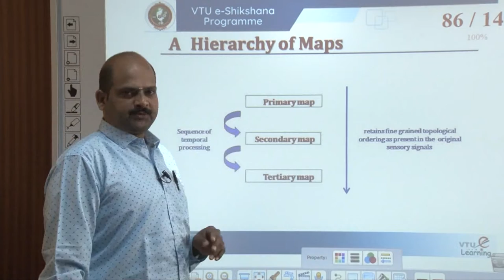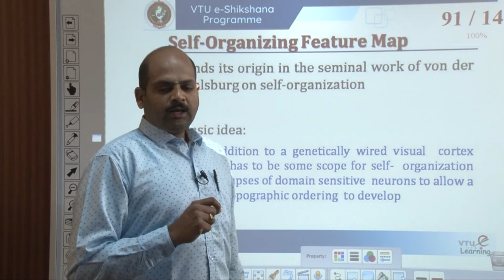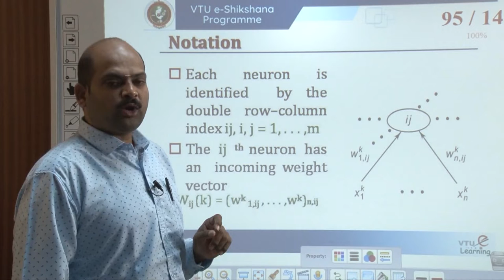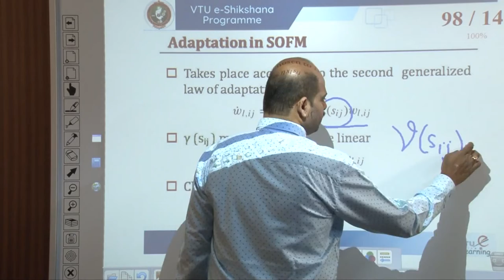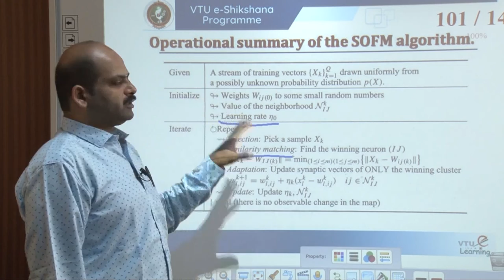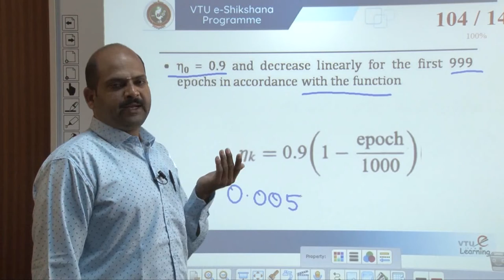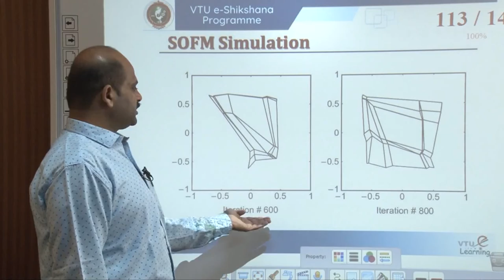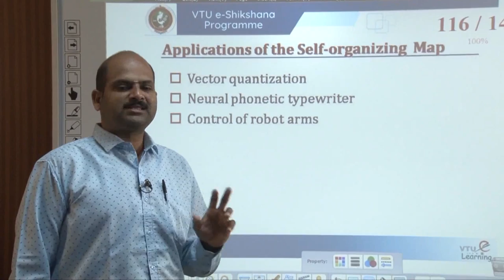Module 5 - Lecture 5